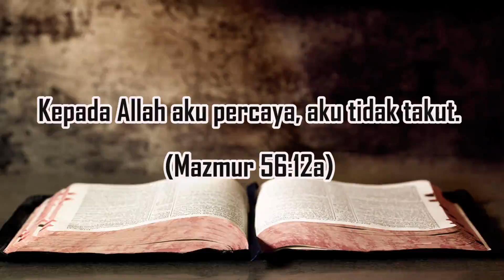Aku Tidak Takut Lagi (Mazmur 56:12a) Pdt. Marya Sri Hartati - Renungan dan Doa Malam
Aku Tidak Takut Lagi

Kepada Allah aku percaya, aku tidak takut. (Mazmur 56:12a)

Pokok Doa:
- Hikmat dalam menimbang segala perkara.
- Jemaat yang sakit dan terdampak virus Covid-19.
- Kesatuan jemaat dan para pelayan jemaat.
- Pemerintah dalam upaya penanggulangan pandemi Covid-19.

Selamat berdoa🙏